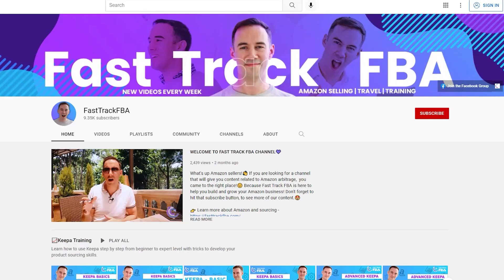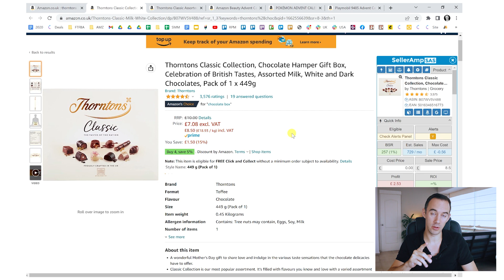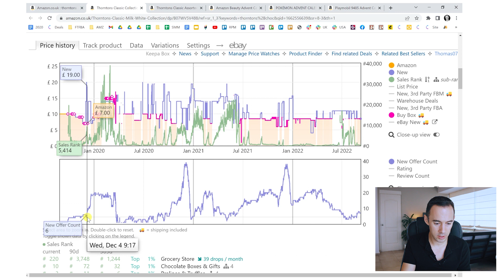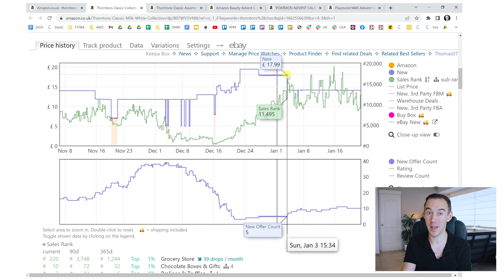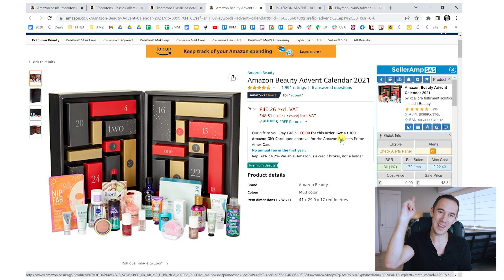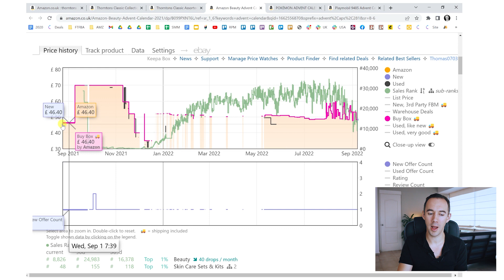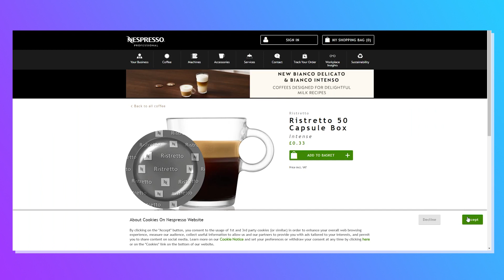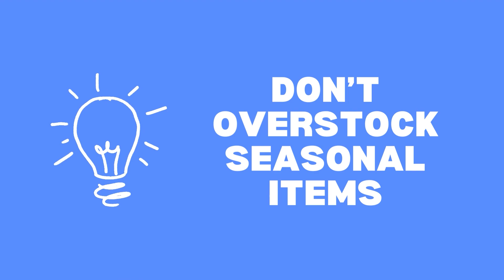LIVE DEAL ANALYSIS FOR CHRISTMAS HOLIDAY SEASON | AMAZON ONLINE ARBITRAGE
Do you want to know how I analyze deals for the Christmas season? In this video, I’m going to share a live deal analysis and some strategies when sourcing for the Christmas season.

Chapters:
Intro - 0:00
Backstory - 0:59
Live deal analysis for Christmas holiday season - 2:34
Top sourcing strategies for the Christmas season - 11:00

About this video: Amazon, Online Arbitrage Business, Arbitrage Business, Amazon Business, work from home, selling on Amazon, sourcing for amazon, Sourcing, retail arbitrage, online arbitrage, amazon fba, fba, amazon fba sourcing, amazon 2022, amazon fba strategies, top tips, Thomas Parkinson, FastTrack FBA, Fast Track FBA, how do people make money on Amazon, Amazon arbitrage, Amazon Arbitrage 2022, Amazon sourcing, Manual sourcing, deal analysis